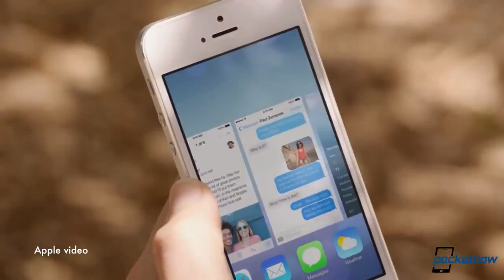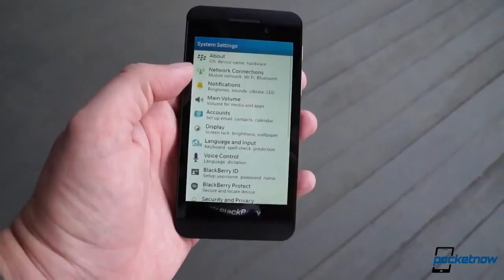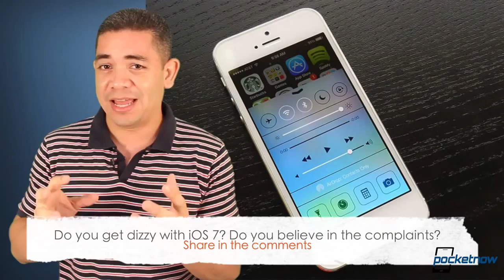iOS 7 dizziness, Google Glass cross country, Halo on Windows Phone & more Pocketnow Daily